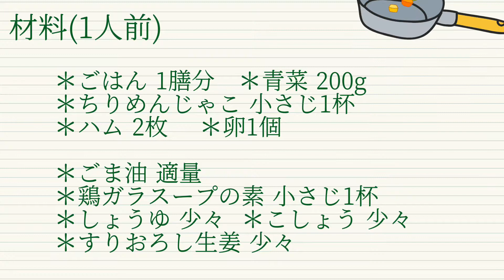【チャーハンレシピ】簡単！10分でできる♪管理栄養士が作るヘルシーな青菜チャーハンレシピ｜簡単ランチ｜簡単チャーハン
管理栄養士みねこの「即決バランスcooking」へようこそ！

今回は10分で、おいしくてヘルシーな青菜チャーハンを作っていきます(^^)/
驚くほど青菜を使いますが、ぺろりと食べられますよ！！

・ごはん
・青菜（小松菜、かぶの葉、チンゲン菜など）
・ハム（ベーコン、ソーセージでも可）
・ちりめんじゃこ
・卵
・ごま油
・すりおろし生姜
・鶏がらスープの素
・しょうゆ
・こしょう

☆お料理や献立にお悩みの方へ☆

◆YouTubeは毎週日曜日21時更新！！
「簡単・おいしい・栄養〇」レシピや管理栄養士の日常の食事をお届けしています♪

◆たった5日間で、レシピも栄養バランスも時短で整うコツをマスターできる！
「即決バランスcookingメールマガジン」開催中♪

☆永吉みねこプロフィール☆

フリーランス管理栄養士
即決バランスcookingスクール代表。

すぐに献立や栄養バランスが決まり、ささっと調理ができる！
簡単・おいしい・栄養〇な即決バランスレシピを提案している。

3歳から料理をはじめ、大学でも調理学を専攻し、
大手コンビニエンスストアやメーカーでのメニュー開発を担当した経験より
無駄のない時短料理や野菜料理を得意とする。

のべレッスン受講者は600名以上、レシピ開発数は1,400位以上になる。

女性セブン、クックパッド、macaroni等　レシピ提供記事執筆も多数。